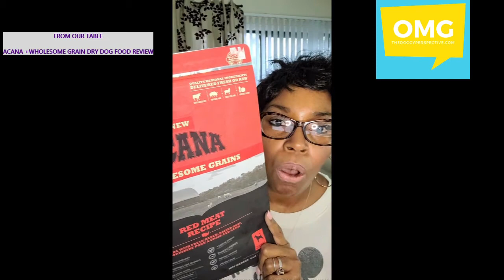Acana +Wholesome Grain Dry Dog Food Review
I am back with another Dog Food Review video for pet parents. This time I am reviewing Acana +Wholesome Grains Dry Dog Food for your fur babies. Plus, let's chat about your lawn! Is your lawn ruined? Has the dog ruined your lawn?

Please watch the entire video. I hope that you'll find value here. We enjoy hearing from you.

About this food:
Class Action Lawsuit filed against Champion Petfoods: Orijen and Acana

The list below includes specific pet foods involved in this Class Action Law Suit:

Acana Regionals Wild Atlantic New England Fish and Fresh Greens Dry Dog Food
Orijen Six Fish With New England Mackerel, Herring, Flounder, Redfish, Monkfish,
Silver Hake Dry Dog Food
Orijen Original Chicken, Turkey, Wild Caught Fish, Eggs Dry Dog Food
Orijen Regional Red Angus Beef,
Boar, Goat, Lamb, Pork, Mackerel Dry Dog Food
Acana Regionals Meadowland with Poultry,
Freshwater Fish and Eggs Dry Dog Food
Acana Regionals Appalachian Ranch with Red Meats and Freshwater
Catfish Dry Dog Food
Acana Regionals Grasslands with Lamb, Trout, and Game Bird Dry Dog Food
Orijen Regional Red Angus Beef, Ranch Raised Lamb, Wild Boar,
Pork, Bison Dry Dog Food
Acana Singles Duck and Pear Formula Dry Dog Food
Acana Singles Lamb and Apple Formula Dry Dog Food
Acana Heritage FreeRun Poultry Formula Dry Dog Food
Acana Heritage Freshwater Fish Formula Dry Dog Food

And remember, this case was thrown out of court in August 2020 due to a lack of evidence. Enjoy your Acana! There has never been a recall.

Featured Article: Snacks, Snacks, & More Snacks – Best Organic Snacks